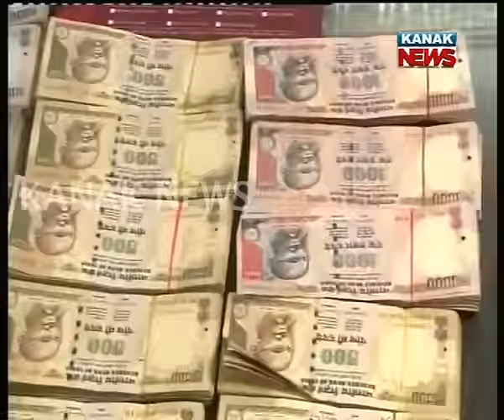Big Debate: Arrest Of Congress MLA Ramesh Jena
Berhampur congress MLA arrested yesterday for bomb exploding case